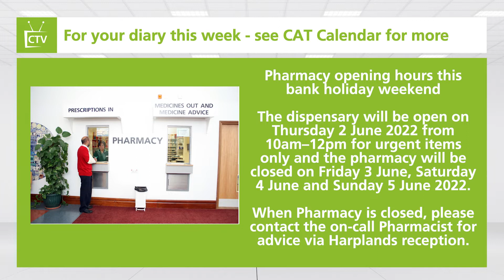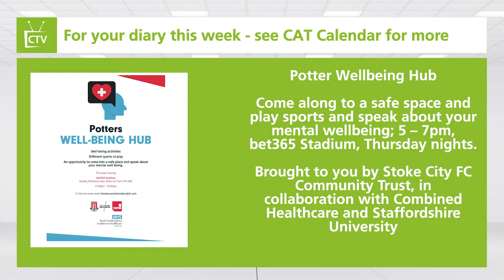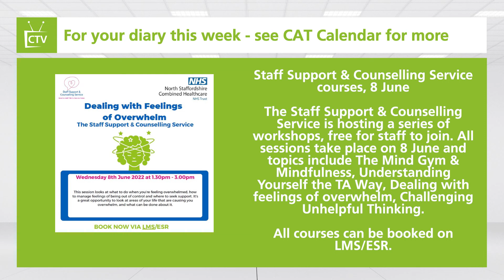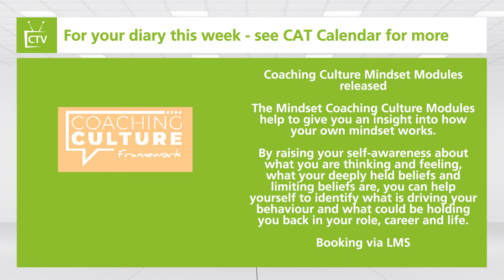220530 Combined for your Calendar Sequence